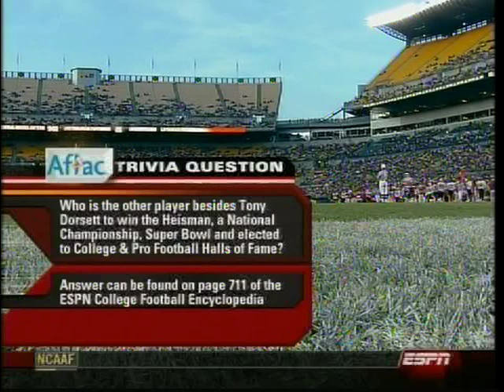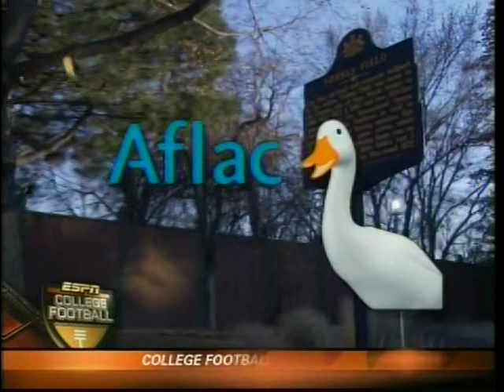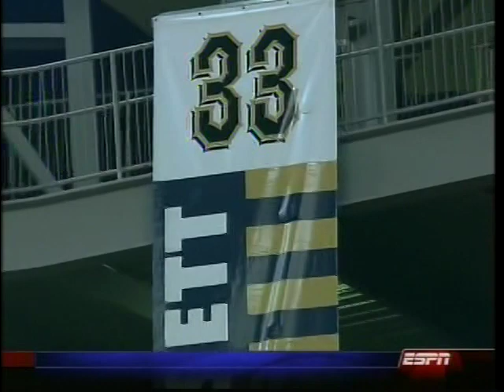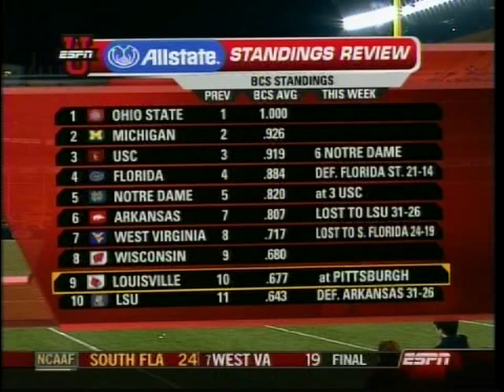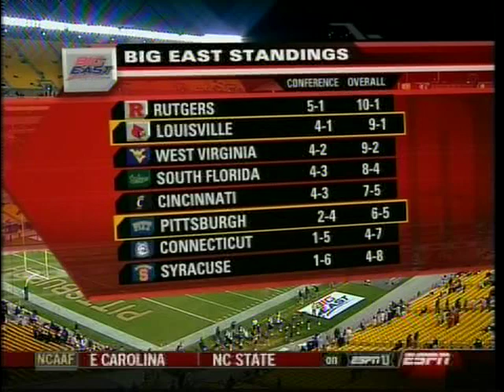UL vs Pittsburgh Football 2006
Louisville Football vs Pittsburgh 2006